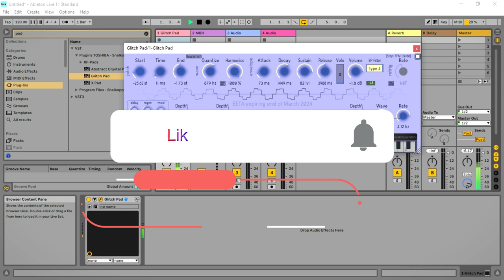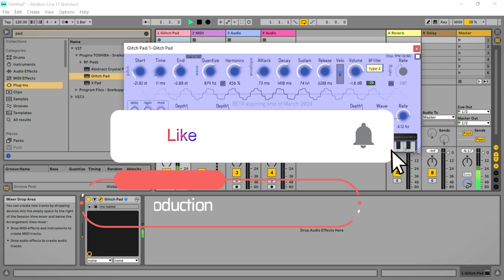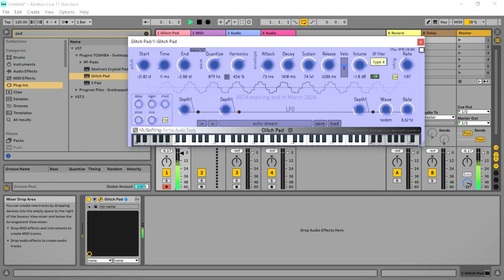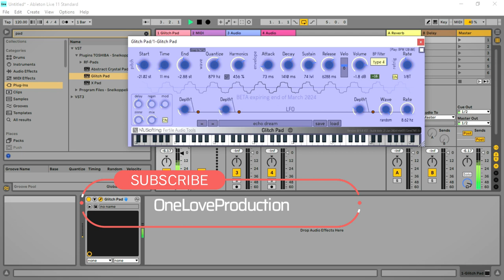Glitch Pad Synth Beta - FREE Experimental Synth VST/Plugin by NUSofting